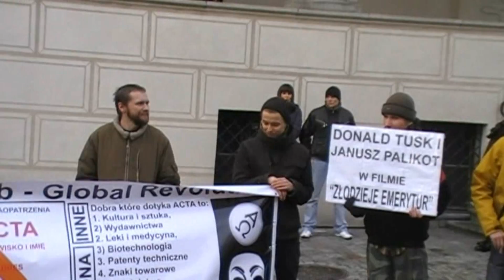"Jesteśmy wk...i" - protest w Poznaniu (25.02.2012)